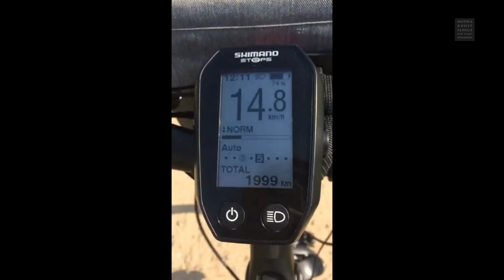Jessica Fleming - Eine Sekunde im Lockdown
Heute öffnen wir Türchen 13 mit "Eine Sekunde im Lockdown," einem Kurzfilm unserer Kunstdozentin Jessica Fleming. Die Zeitcollage besteht aus Videos, die jeweils nur eine Sekunde kurz sind und den Alltag von OsnabrückerInnen im Lockdown einfangen. Nachdem die Projektidee in der Neuen Osnabrücker Zeitung veröffentlicht wurde, hat Fleming Dutzende von Videos von verschiedenen BürgerInnen der Stadt erhalten, um sie zusammenzustellen. Der Film zielt darauf ab, durch die persönlichen Momentaufnahmen eine Verbindung in isolierten Zeiten zu schaffen.

Video und Text: Jessica Fleming

Projektleitung (Adventskalender): Carolin Bormann, Franziska Apel, Susanne Unger